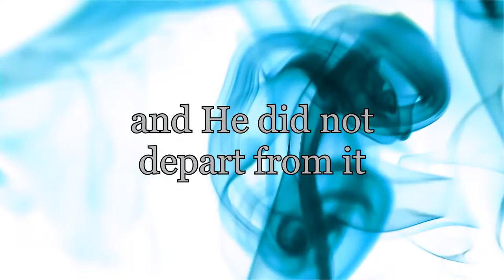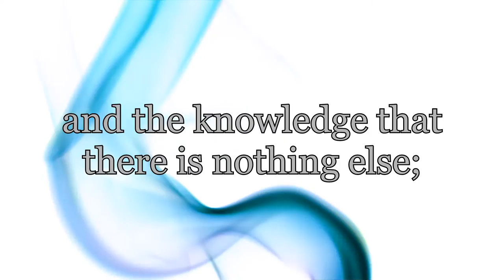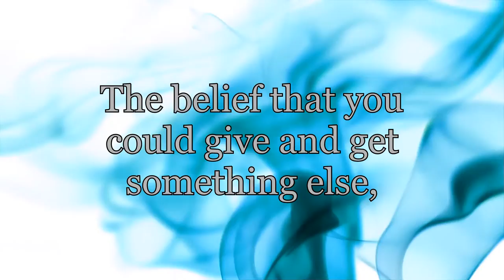"Beyond the Body" by Abscondo | from A Course in Miracles 18 V1 | musical interpretation | ACIM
The power and clarity of this message from A Course in Miracles spoke to me recently during a daily reading. I immediately grabed my guitar and tried to interpret the message in song.

"Beyond the Body", is taken word for word from the first part of Chapter 18 in A Course in Miracles.

We are consciousness. There is nothing outside of this, as the one divine aliveness...the invisible force of life, itself...flows through everything. This temporary experience of human life on earth is for the purpose of consciousness learning, growing, expanding just as the life force must do.

We are not separate from God. Heaven is not elsewhere; rather, experienced within when aligned with perfect, unconditional love. Safe in the Oneness, for eternity, with nothing else to give or to receive because nothing else exists.

This is the Peace of God. If this passage can be fully understood, Salvation is yours.

Thank you to Videvo for the imagery.